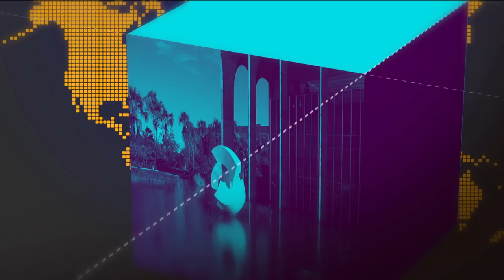Governo apresenta proposta de reestruturação das Forças Armadas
O Ministério da Economia apresenta nesta tarde a proposta de reestruturação das Forças Armadas. Antes da apresentação, o presidente Jair Bolsonaro entregou o projeto à Câmara dos Deputados.